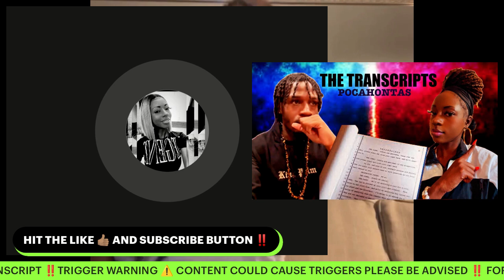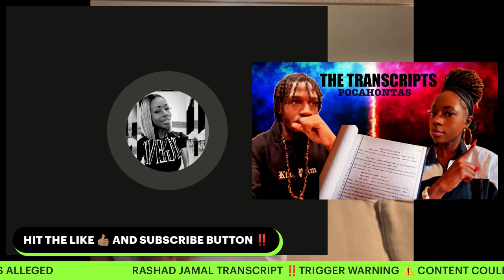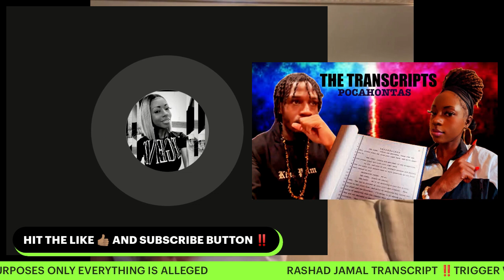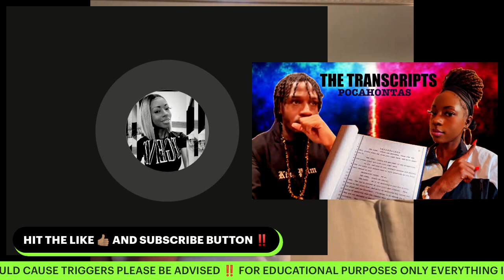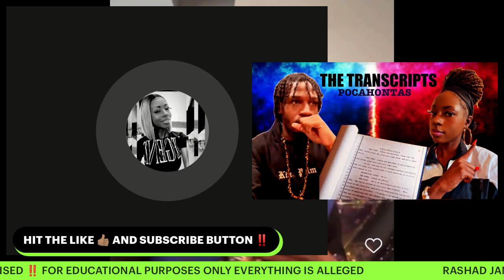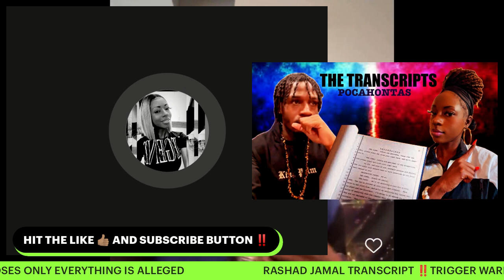RASHAD JAMAL TRANSCRIPTS: “HE CALLED ME POCAHONTAS“🤔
Rashad Jamal content can be found at the channels listed below 👇🏽